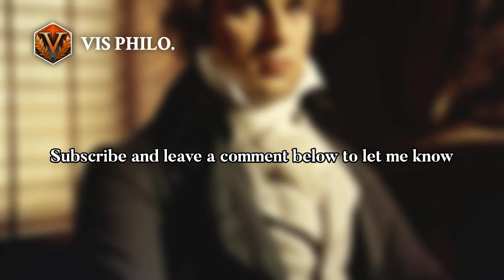Friedrich Schiller: The Multifaceted Genius｜Philosopher Biography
In the late 18th century, a remarkable friendship blossomed between two influential figures in German ……